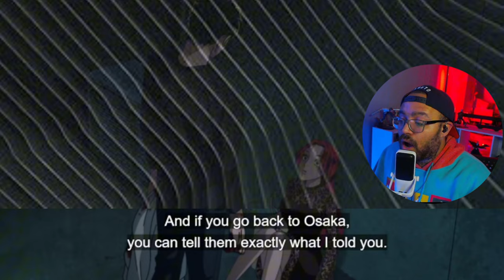When Your Fiancé is in the Yakuza | Yukuza Fiancé Ep1 Reaction